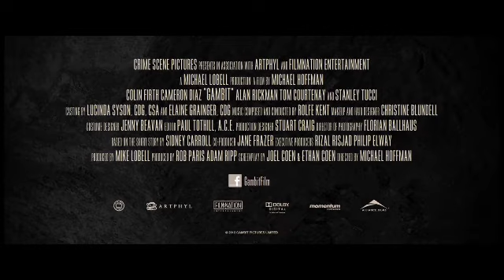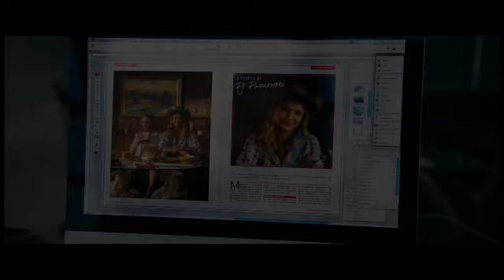Alan Rickman, Colin Firth & Cameron Diaz at the Apple Store Regent Street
"Join Cameron Diaz, Colin Firth, Alan Rickman, Tom Courtenay and director Michael Hoffman as they discuss their upcoming film, Gambit at the Apple Store Regent Street. In Gambit, art curator Harry Deane (Firth) enlists a Texas rodeo queen (Diaz) in a plot to con his abusive boss (Rickman) into purchasing a fake Monet painting."